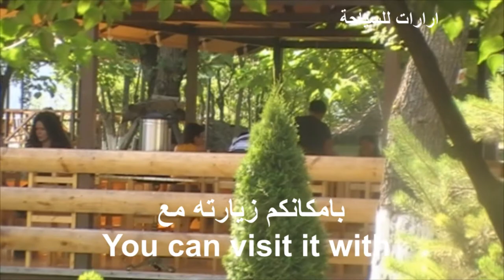جوانب مختلفة من الاكواخ الخشبية في هالي دزور Different Sides Of The Wooden Hus In Halidzor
اكواخ هللي زور الخشبية Halidzor wooden huts
في هذا الفيديو ستشاهدون جوانب مختلفة من الاكواخ الخشبية في تاتيف.
اكواخ هالي دزور، اكواخ هالي دزور الخشبية، الاكواخ الخشبية في تاتيف، تاتيف، هاليدزور، Halidzor wooden huts، Halidzor Huts، Tatev، Wooden huts in Tatev، wings of tatev، اطول تلفريك في العالم
سيونيك، سيسيان، Syunik، sisian